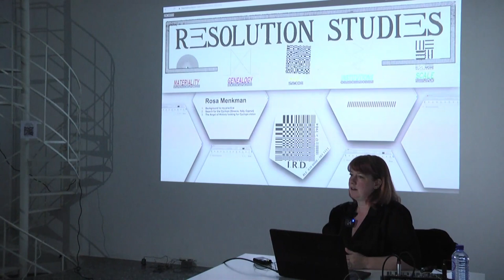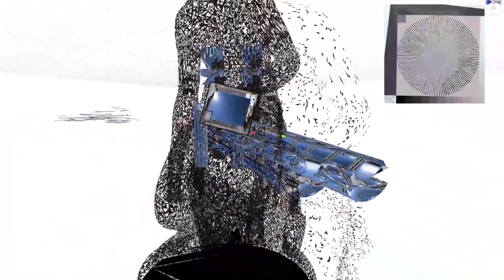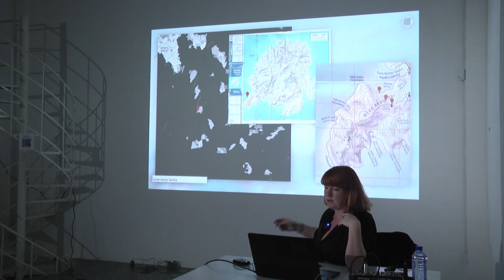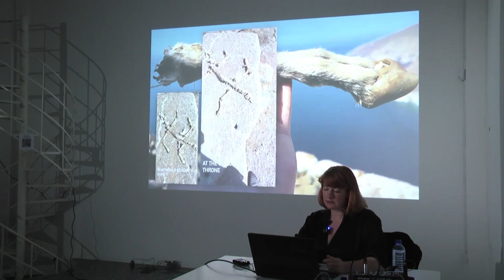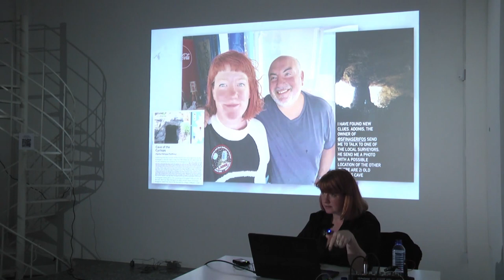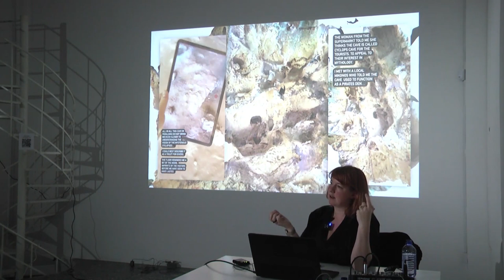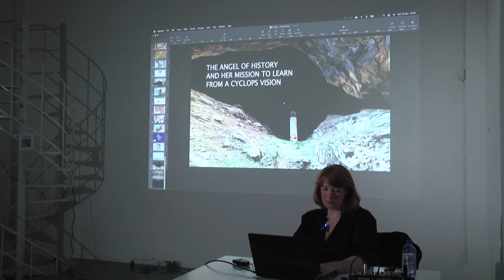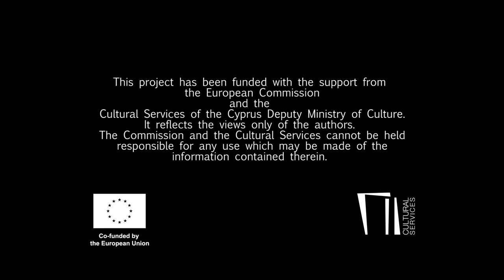Rosa Menkman at the NeMe Arts Centre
Rosa Menkman's lecture-performance at the NeMe Arts Centre delivered on 10 December 2022 where she introduced her work in progress, "A Mountain that Refracts Light and Time," created with partial funding from Creative Europe and support from NeMe, within the framework of the European Media Art Platform residency.

Since the summer of 2022, Menkman has been travelling the Mediterranean to learn about three Cyclopes lineages. Cyclopes are famous mythical creatures, known for their gargantuan physique and single round eye. However, beyond their most famous features, and maybe a name born by a single Cyclops, little about them is known. In fact, Cyclopes seem shrouded in mystery, sparking general questions such as: Where do contemporary Cyclopes live, and how do Cyclopes perceive the world? The work is narrated by the Angel of History, a recurring figure in Menkman’s work. The Angel watches the Cyclopes pasts and learns from their perspectives in attempt to apply its lessons to a future.